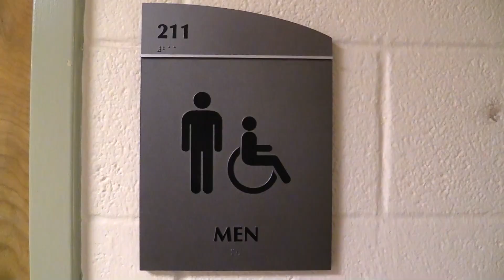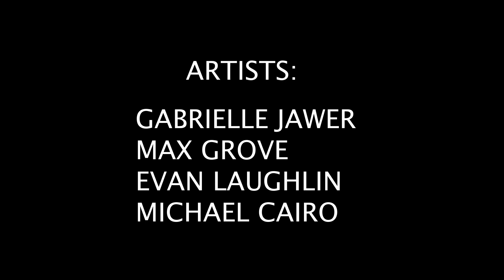Fight At The Museum by Good Thinking! - Genre: Slapstick Comedy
Student Entry for W&M Libraries 24 Speed Contest - 2020